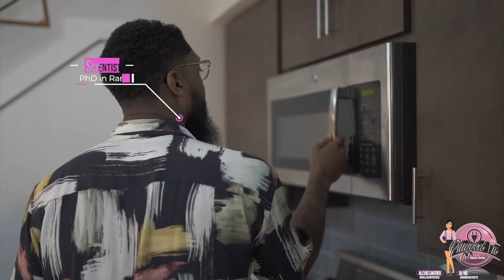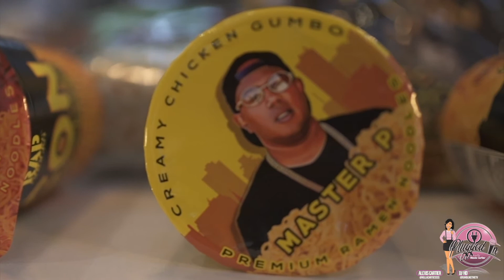DJ HD and Alexis Cartier review Master P's Rap Snacks and Rap Icon Noodles!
If there's one thing we've learned about Master P is that ownership in this day and age is the key to building black wealth. In this video, Cincinnati's own DJ HD and Alexis Cartier review one of P's many business ventures and test out which Rap Icon Noodles are the best! Tune in to see how this black owned snack brand is using the music culture to change the game and drop your comments below to let us know your favorite flavor!